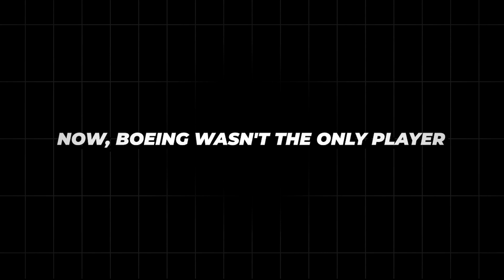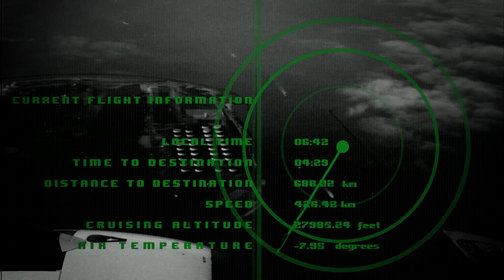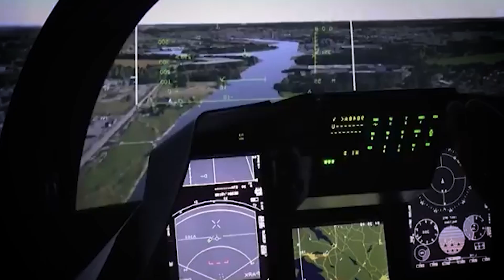Why China Fears the F-47: The REAL Power America Just REVEALED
The F-47 sixth-generation fighter analysis reveals how Boeing’s advanced air dominance program is rewriting the future of air combat. In this deep dive, we uncover how adaptive cycle engine breakthroughs give the F-47 unmatched range, power, and supersonic endurance. You’ll see how multispectral stealth technology aircraft design pushes invisibility far beyond radar, using temperature and acoustic suppression to evade every detection system.

We also explore the AI copilot combat systems that drive decision-making at machine speed, enabling the fighter to command loyal wingmen drone integration with the YFQ-42 and YFQ-44 platforms. These collaborative combat aircraft tactics multiply American airpower exponentially, creating overwhelming beyond-visual-range engagement systems.

Learn how this aircraft dismantles Pacific anti-access strategy countermeasures and why experts believe China and Russia are years behind. From stealth airframe misdirection assessment to the sixth-gen prototype development timeline, this video exposes the real technology reshaping global air superiority.

If you want a 500-character keyword expansion, SEO tags, or description variants, I can generate those too.

F47 sixth generation fighter analysis, Boeing advanced air dominance program, adaptive cycle engine breakthrough, multispectral stealth technology aircraft, AI copilot combat systems, loyal wingmen drone integration, collaborative combat aircraft tactics, YFQ42 YFQ44 drone capabilities, beyond visual range engagement systems, Pacific anti access strategy countermeasures, American airpower modernization insights, stealth airframe misdirection assessment, sixth gen prototype development timeline